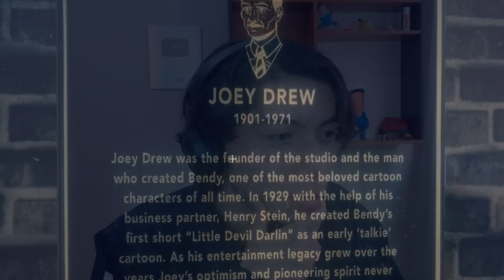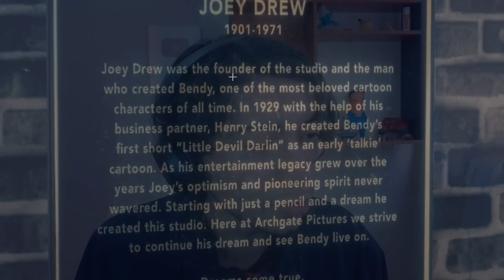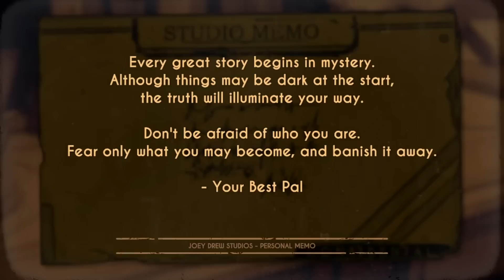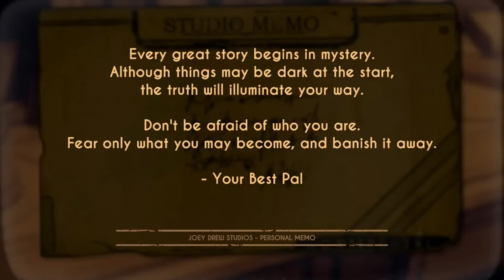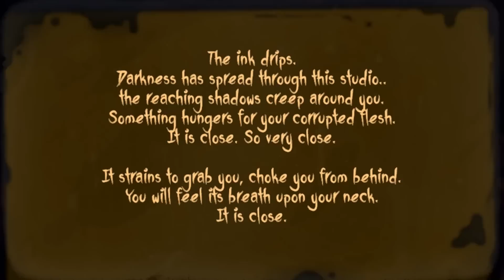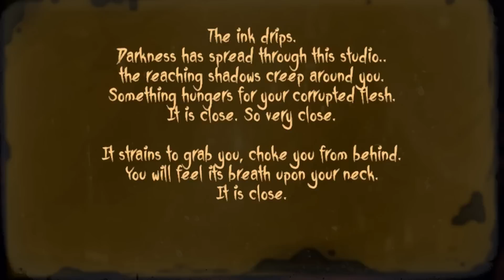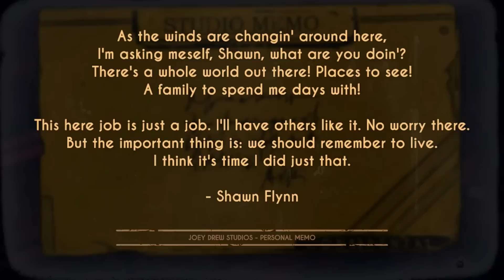¡EL DEMONIO DE TINTA HA VUELTO! | Bendy and The Dark Revival (Parte 1)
El día de hoy vamos a empezar POR FIN con Bendi and The Dark Revival la continuación de Bendy and The Ink Machine (después de 3 años de espera xD), estamos de vuelta en el estudio lleno de secretos...

Like para la parte 2 :)